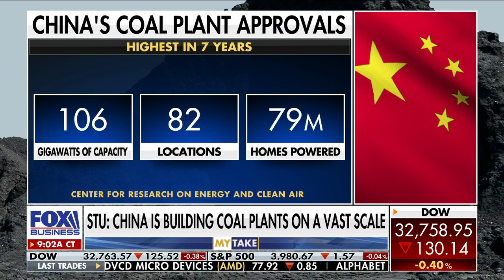Where's the environmental outrage over China's coal-fired power plants?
FOX Business host Stuart Varney argues President Xi Jinping will not sacrifice China’s economy to climate change.
STUART VARNEY: Xi will not sacrifice China’s economy to climate change.

So where are the environmentalists? We’ve seen a lot of kids throwing paint on works of art. We’ve seen angry demonstrations calling out western companies, but nothing on China.

It’s always western capitalism that’s at fault. The Communist Party gets a pass!